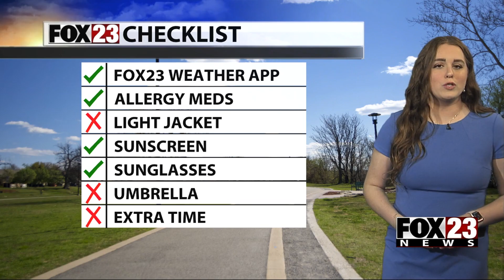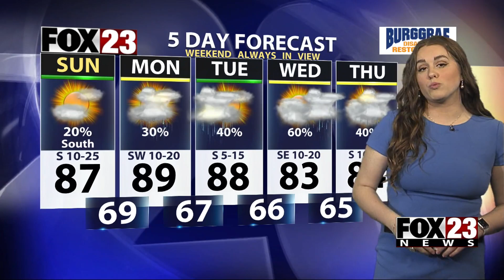FOX23 Weather Forecast 05-07-2023